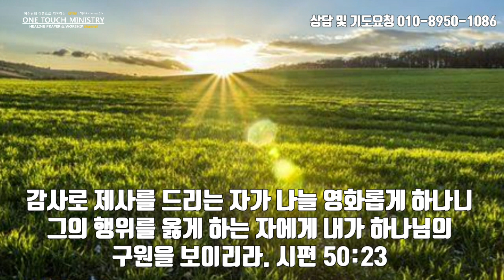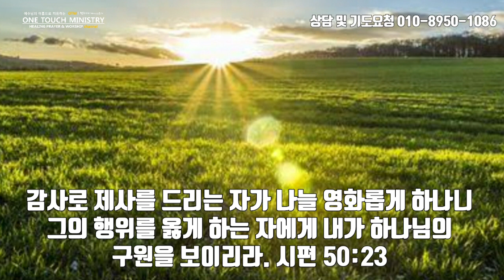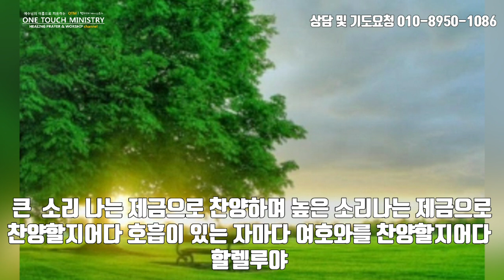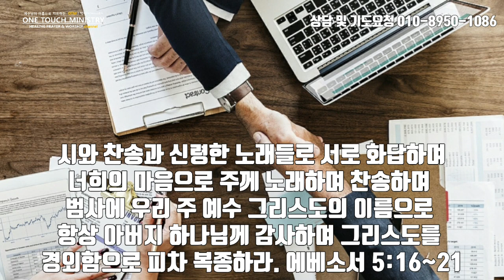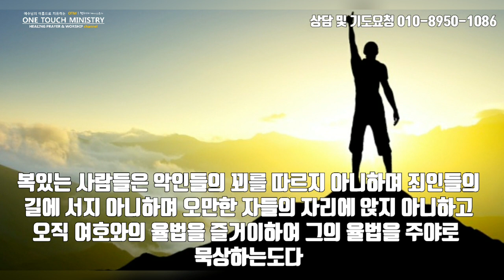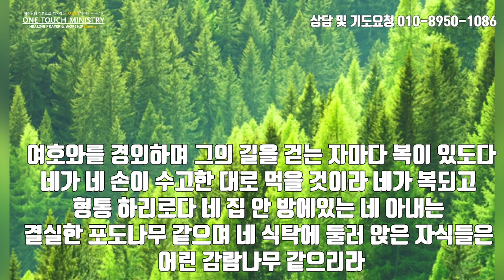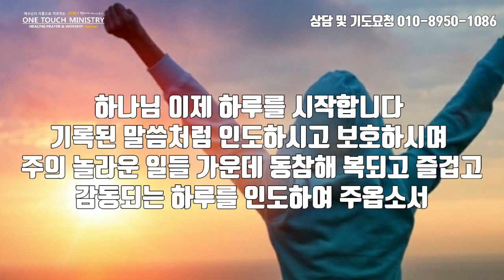아침을 여는 기도/ 하루를 시작하는 기도문/ 원터치 기도 서효원목사